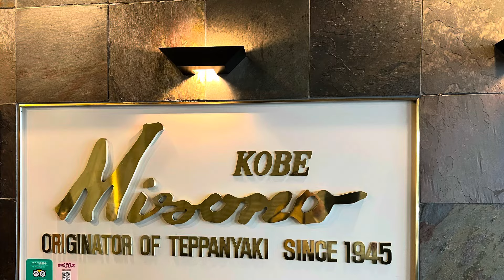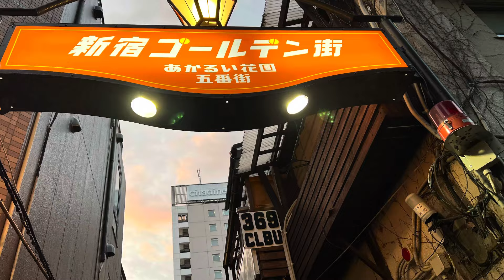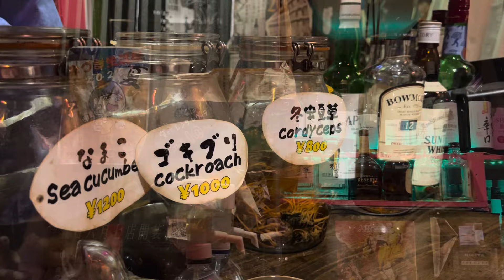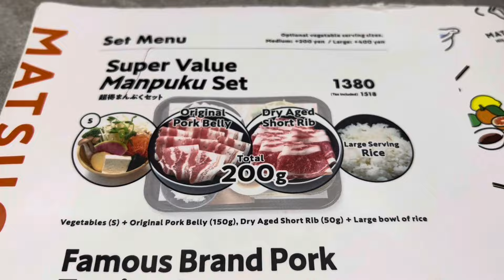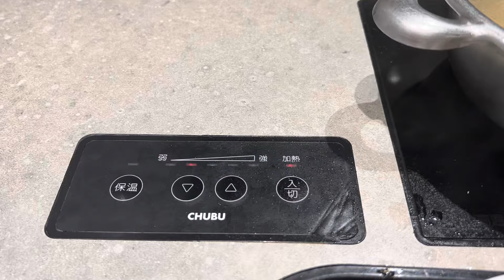Kobe Beef in Japan , Golden Gai and Shabu Shabu. Must Watch if visiting Shinjuku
We ate at Misonos, went to Golden Gai and had Shabu Shabu. What a great day. The Kobe beef was amazing the resturant on the 51 floor so amazing love our chef and bartender. Ending with a great dinner too.